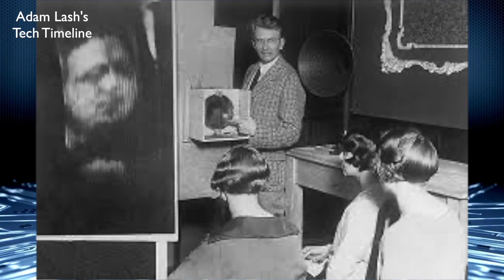The World's First TV! Baird and Farnsworth's Inventions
TechBits: In 1926, John Logie Baird gave the world its first public demonstration of a working television. A year later, Philo Farnsworth pioneered the first fully electronic TV. These inventions forever changed entertainment and communication.